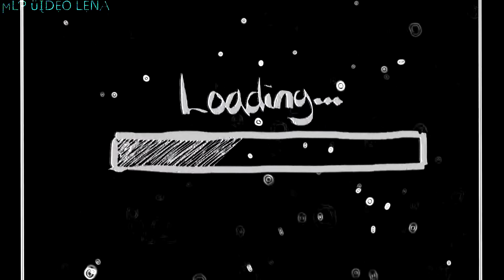ĤŤŤЎĎ - Яд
♠Song: Эрика Лундмоен - Яд

☻Fandom: HTTYD(How To Train Your Dragon)